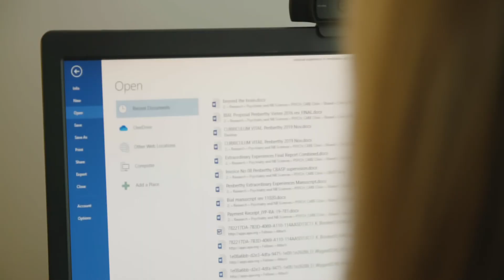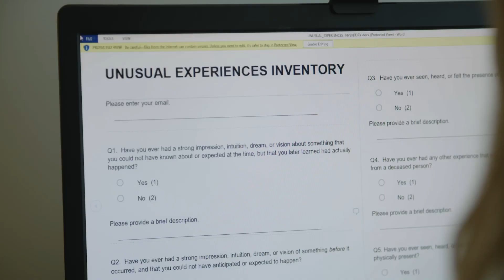Kim Penberthy, PhD: Chester Carlson Prof. of Psychiatry & Neurobehavioral Sciences, UVA DOPS Faculty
Meet Kim Penberthy, Chester Carlson Prof. of Psychiatry & Neurobehavioral Sciences, and a member of the research faculty at the UVA Division of Perceptual Studies (UVADOPS). Dr. Kim Penberthy is a clinical psychologist and is especially interested in researching altered states.

Dr. Penberthy is the author of “Living Mindfully Across the Lifespan: An Intergenerational Guide”.

UVA DOPS is a research unit within the Department of Psychiatry and Neurobehavioral Sciences at the University of Virginia Health System. The research faculty of the Division are known internationally for their expertise and research integrity in the investigation of phenomena relevant to the nature of consciousness and its relationship to the physical world.